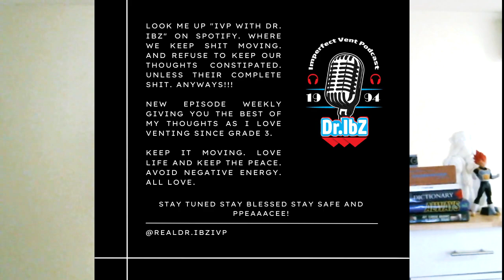Trump Indictment! - 123 Clip!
Ouuuu we have an update! Roll it!

Amazon Music: